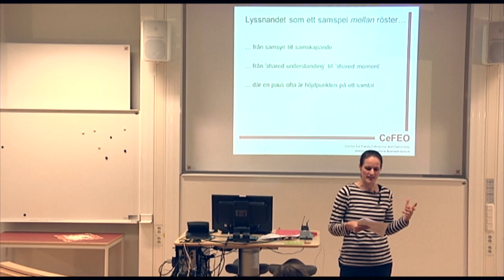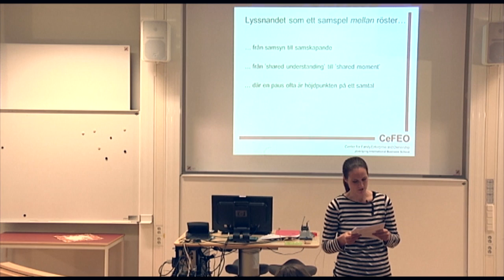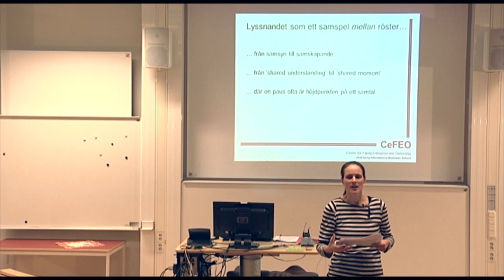Lyssnandets roll i det lärande samtalet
Den 21 november 2011 höll Jenny Helin seminariet "Lyssnandets roll i det lärande samtalet" på Högskolan för lärande och kommunikation i Jönköping. Du kan se hela föreläsningen här